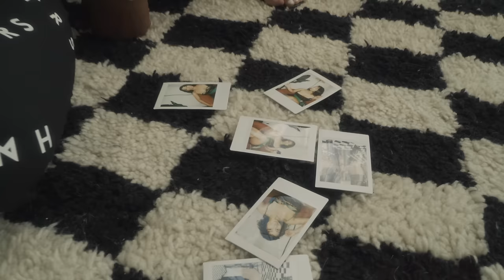Prospect Mundo - Chances (Official Music Video)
The official music video for Prospect Mundo - CHANCES

Directed by: D'Andre Wright
Director of Photography: Filip Nikolic
Production Company: Theory
Executive Producer: Henny Knows
Prospect's Stylist: Mona Kirk
Production Assistant: MJ
Production Consultant: Yvano Wickham
Casting Director: Daniela Pozo
Model: Jessica Delgado
Gaffer: Gabe Wilder
Editor: Filip Nikolic
BTS Photography: Tiger Saysavanh

The official YouTube channel off HNTRS Club's own Prospect Mundo.